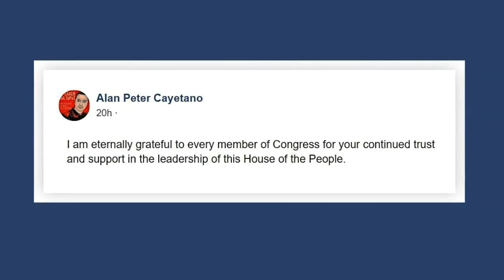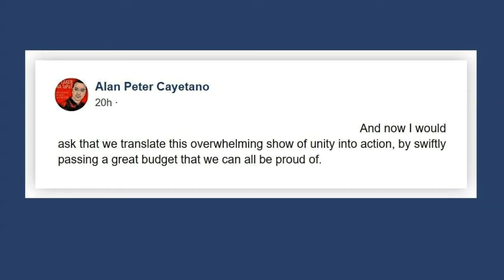‘Overwhelming show of unity:’ Alan Peter Cayetano thanks House allies for trust, support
House Speaker Alan Peter Cayetano is grateful for the trust and support shown by members of Congress for his leadership.